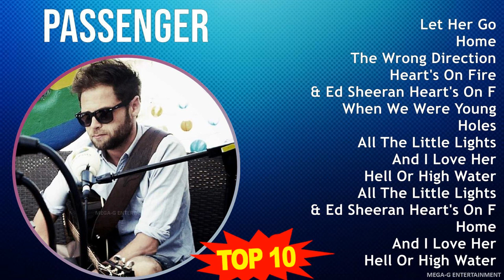P a s s e n g e r MIX Grandes Exitos, Best Songs ~ 2000s Music ~ Top Indie Folk, Alternative, In...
P a s s e n g e r MIX Grandes Exitos, Best Songs, Greatest Hits, Full Album ~ 10 Maiores Sucessos ~ 2000s Music ~ Top Indie Folk, Alternative, Indie Pop, Adult Alternative Music

[00:00:00] - 01. L̲e̲̲t H̲e̲̲r G̲o̲̲
[00:04:02] - 02. H̲o̲̲me̲̲
[00:08:45] - 03. T̲he̲̲ W̲ro̲̲ng D̲i̲̲re̲̲cti̲̲o̲̲n
[00:12:12] - 04. H̲e̲̲a̲̲rt's O̲̲̲n F̲i̲̲re̲̲
[00:15:35] - 05. & E̲̲̲d S̲he̲̲e̲̲ra̲̲n H̲e̲̲a̲̲rt's O̲̲̲n F̲i̲̲re̲̲
[00:20:53] - 06. W̲he̲̲n W̲e̲̲ W̲e̲̲re̲̲ Y̲o̲̲u̲̲ng
[00:24:54] - 07. H̲o̲̲le̲̲s
[00:28:16] - 08. A̲̲̲ll T̲he̲̲ L̲i̲̲ttle̲̲ L̲i̲̲ghts
[00:31:53] - 09. A̲̲̲nd I̲̲̲ L̲o̲̲ve̲̲ H̲e̲̲r
[00:33:55] - 10. H̲e̲̲ll O̲̲̲r H̲i̲̲gh W̲a̲̲te̲̲r
[00:37:32] - 11. L̲e̲̲t H̲e̲̲r G̲o̲̲
[00:41:34] - 12. H̲o̲̲me̲̲
[00:46:17] - 13. T̲he̲̲ W̲ro̲̲ng D̲i̲̲re̲̲cti̲̲o̲̲n
[00:49:44] - 14. H̲e̲̲a̲̲rt's O̲̲̲n F̲i̲̲re̲̲
[00:53:07] - 15. & E̲̲̲d S̲he̲̲e̲̲ra̲̲n H̲e̲̲a̲̲rt's O̲̲̲n F̲i̲̲re̲̲
[00:58:25] - 16. W̲he̲̲n W̲e̲̲ W̲e̲̲re̲̲ Y̲o̲̲u̲̲ng
[01:02:26] - 17. H̲e̲̲a̲̲rt's O̲̲̲n F̲i̲̲re̲̲